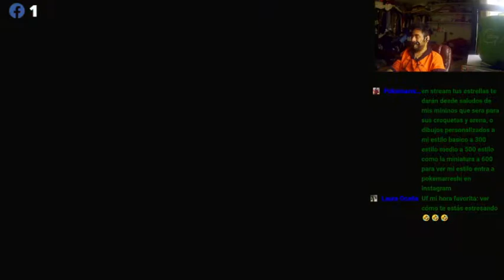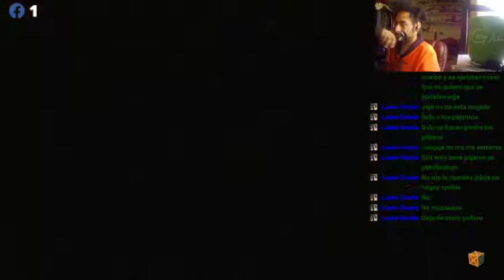crash bandicoot capitulo 3